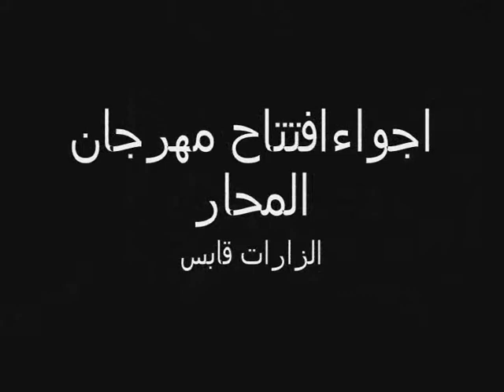الزارات قابس 2017/12/16 اجواء افتتاح المهرجان الوطني للمحار في دورته 17